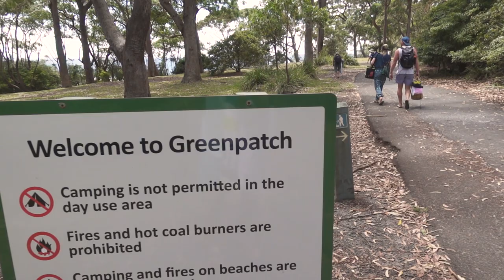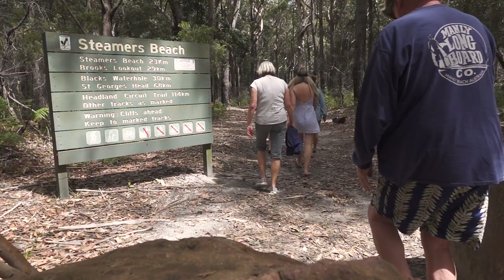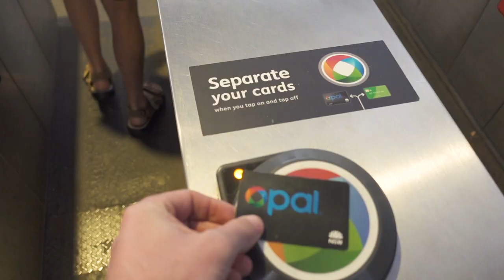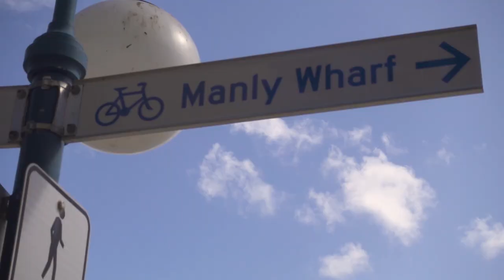Root Fam Aussie Vacay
For the first time ever, the entire Root fam (Marv, Claire, Natty & Jon) took the trek across the world to visit Nick in Sydney. We kicked it with Kangaroos, got sunburnt and came to a realization that traveling with Marv is unlike anything the world has ever seen.